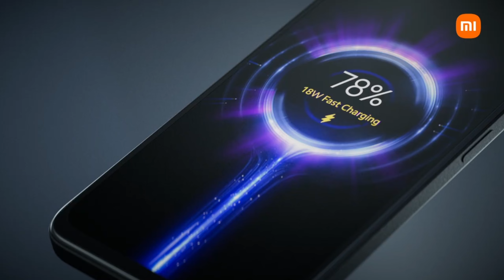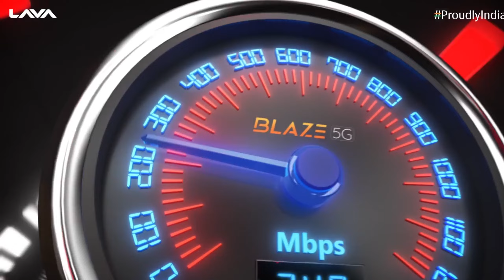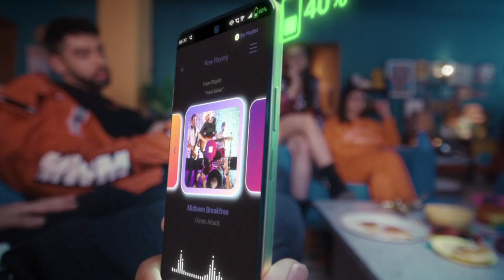Best Phone Under 10000 In July 2024 || Top 5 5G Phones Under 10000 In 2024 || Gadgets Duniya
Hello Friends aaj ki iss video me hamene discuss kare hai 4 best smartphones ke bare mein Jo aate hain 2024 me with best camera and performance specifications so jaiye aur dekhiye puri video ko details se janne ke liye .

best 5g all rounder phone under 10000 in 2024

best phone under 10000 in display fingerprint

1. best phone under 10000 5g
2. best 5g phone under 10000
3. best camera phone under 10000 5g 6gb ram 128gb rom
4. best camera phone under 10000 5g
5. best gaming and camera phone under 10000 technical guruji
6. best phone under 10000 in 2024
7. best phone under 10000 technical guruji
8. best smartphone under 10000 5g 2024
9. best smartphone under 10000 5g
10. best smartphone under 10000
11. best smartphone under 10k
13. best smartphone under 10000 rupees
14. top 5 best phone under 10000 for gaming
15. top 5 best phone under 10000
16. top 5 best gaming phone under 10000 in 2024
17. top 5 gaming and camera phone under 10000
18. top 5 phone under 10000
19. 5 best phone under 10000
20. best phone 2024 under 10000
21. best phone 2024
22. best phone under 10000 5g 2024